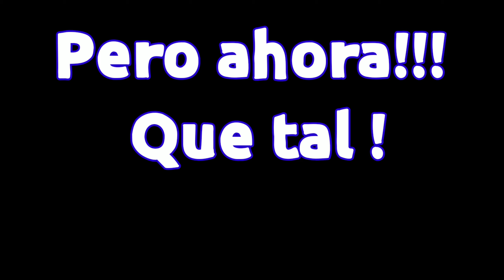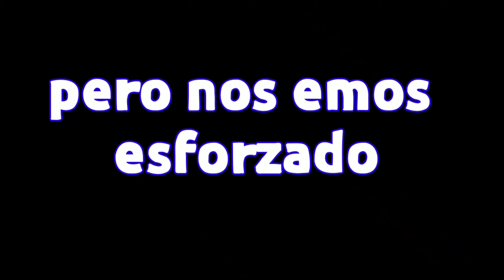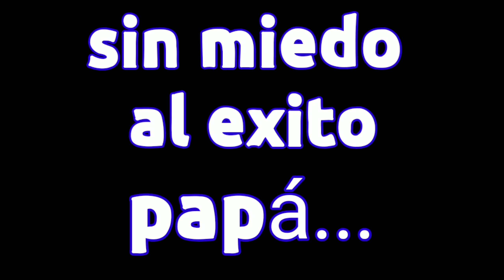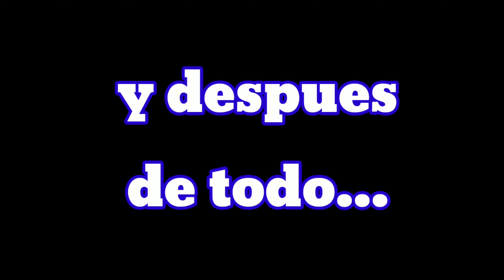Mi Nueva Moto / YZ 450f. De YAMAHA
La nueva moto del canal es un yz 450 f de Yamaha
  una moto que solo se podrá usar en terreno .. y que brinda un torke muy espetacular. cuando vas sobre  de ella varios vídeos con ella ... se aporximann